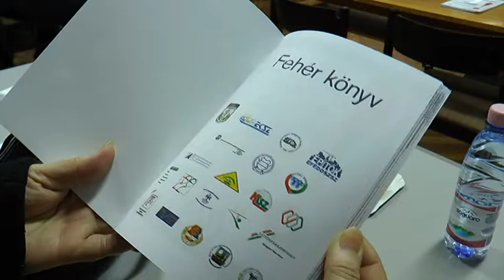2018.03.29. Szakszervezetek Fehér könyve